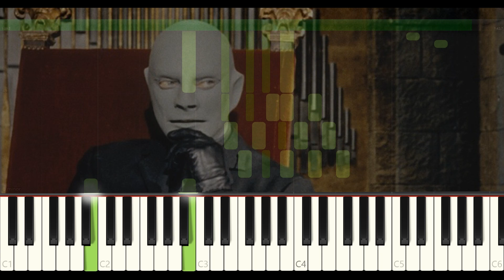1 Fantomas (1 part of 8)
Sheet music from "Fantomas".
Ноты к трилогии "Фантомас".

Arranged by Philipp Degtyarev-Cord.